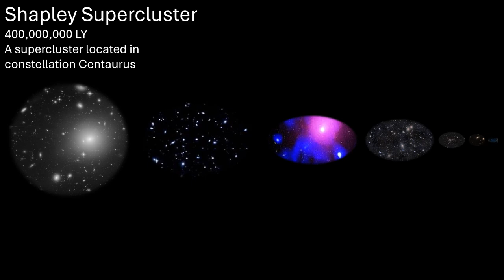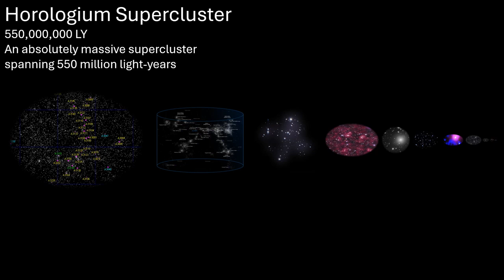Superclusters Size Comparison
supercluster size comparison as of 2024

Info From:
Eta Carinae A
Wikipedia